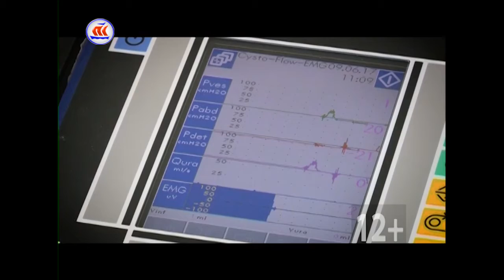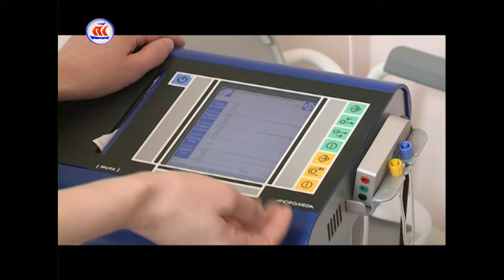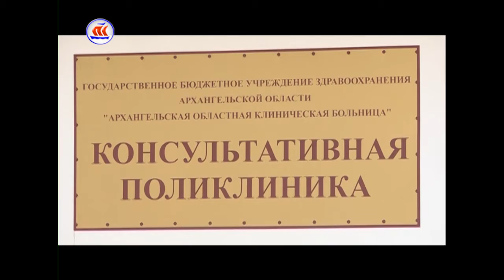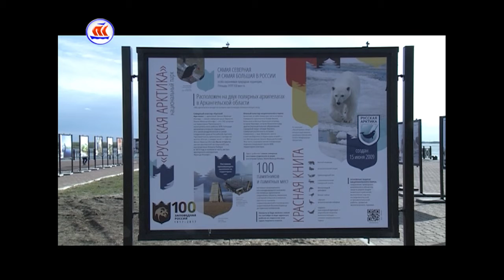14.06.2017 Сейчас в регионе 12:00